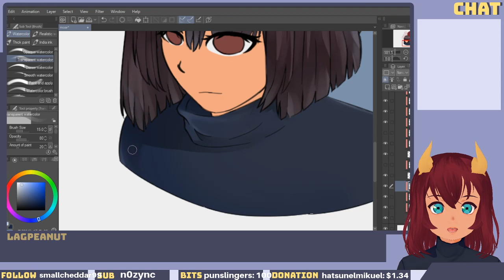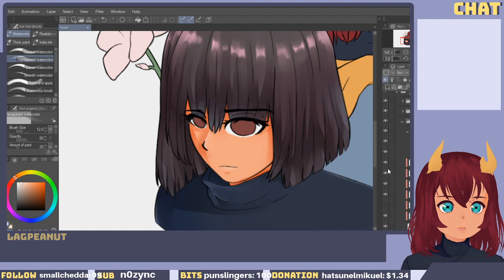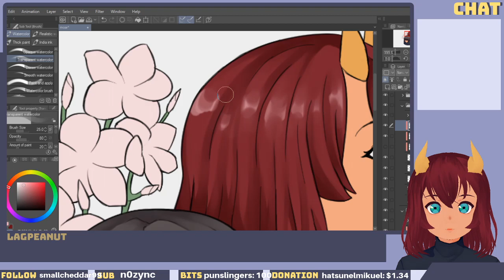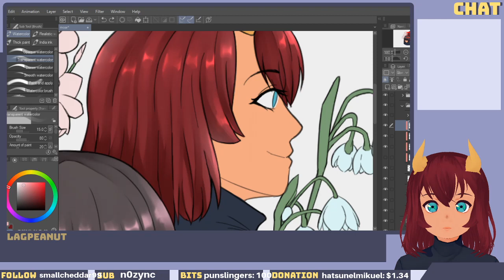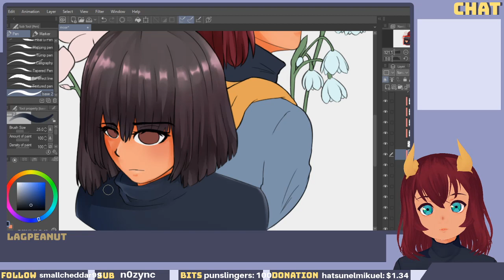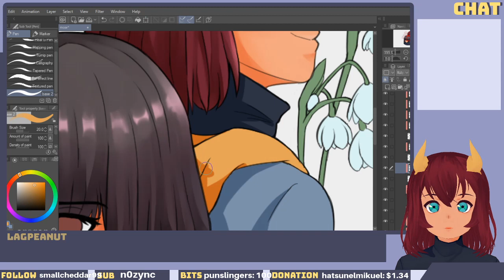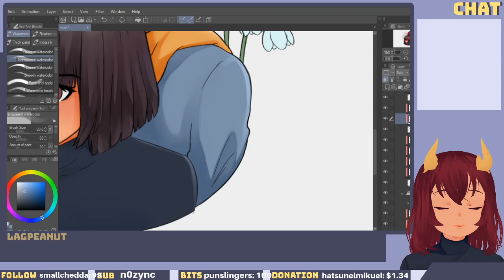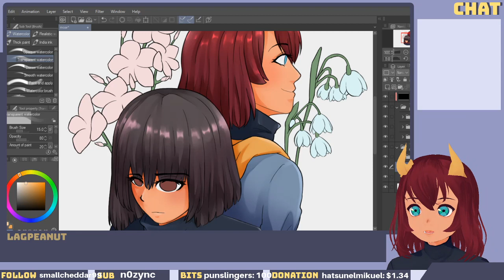feb 6 21